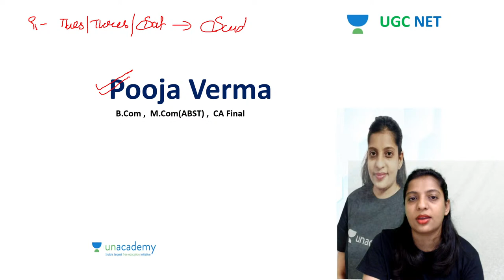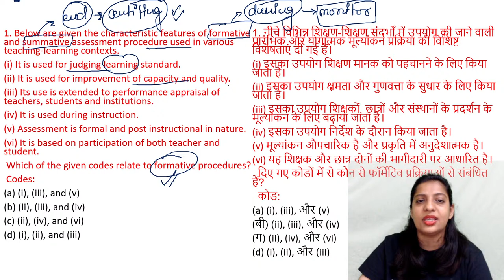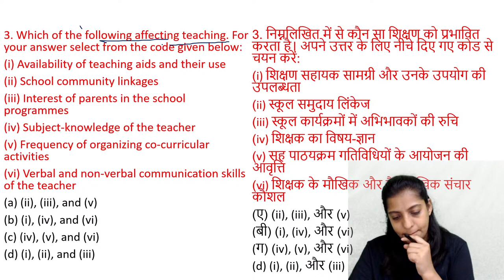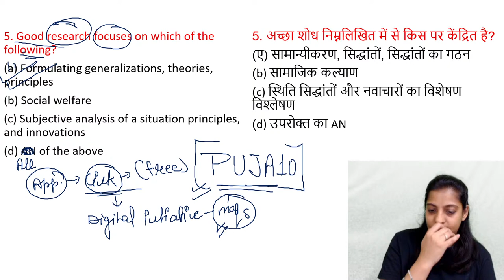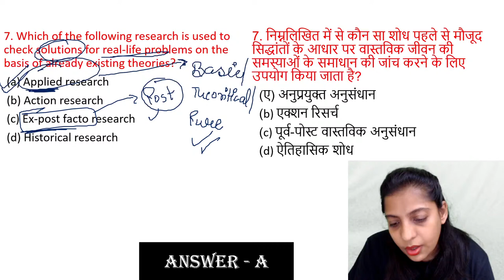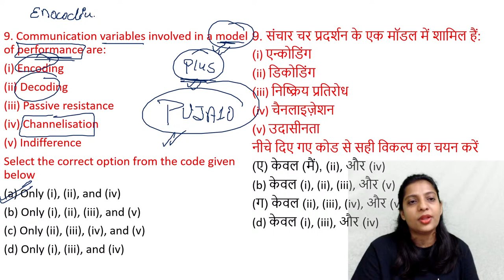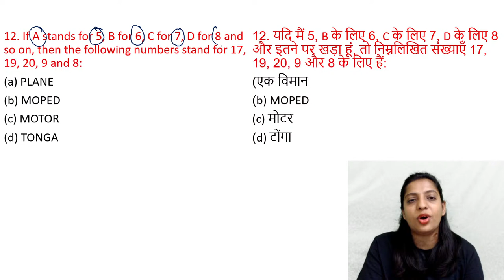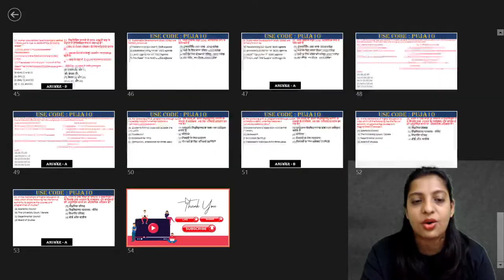NTA UGC NET 2021 | Special Session for Paper -1 by Pooja Verma | Mega Revision Class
Pooja Verma Ma'am and other Top Educators take classes on Unacademy App.

Unacademy Subscription Benefits:
1. Learn from your favourite Educator
2. Dedicated DOUBT sessions
3. One Subscription, Unlimited Access
4. Real-time interaction with Educators
5. You can ask doubts in the live class
6. Limited students
7. Download the videos & watch them offline.

Get the GATE & ESE Iconic Advantage:
1. Personal Coach
2. Study Planner & Bi-weekly Reviews
3. Dedicated Doubt Clearing Space
4. Personalized Test Analysis
5. Study Booster Sessions
6. Preparatory Study Material
7. All the Unacademy Subscription Benefits